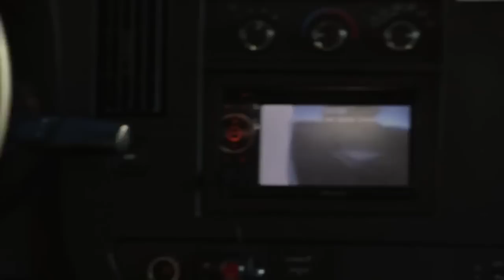Paramedic called to scene receives surprise marriage proposal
Just as Emily was about to end her shift she was called to a country club where an old man had gone into "cardiac arrest". But what Emily doesn't realize is that she's in for quite a surprise that has her family and friends in attendance for a very special moment. See how it all goes down!